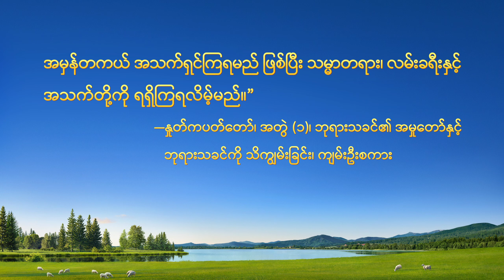Myanmar Testimony Video - ဘုရားသခင်၏ နိုင်ငံတော်သို့ လမ်းကြောင်းသည် အစဉ်ချောမွေ့နေခြင်း မရှိပါ (၁)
သူသည် အိန္ဒိယတွင်ရှိသော ခရစ်ယာန်တစ်ယောက်ဖြစ်သည်။ အွန်လိုင်းတွင် အနန္တတန်ခိုးရှင်ဘုရားသခင်၏ နှုတ်ကပတ်တော်များကို ဖတ်ပြီးနောက်တွင် အနန္တတန်ခိုးရှင်ဘုရားသခင်သည် ပြန်ကြွလာသည့် သခင်ယေရှုဖြစ်သည်ဟု သူဆုံးဖြတ်ပြီး အနန္တတန်ခိုးရှင်ဘုရားသခင်၏ နောက်ဆုံးသောကာလအမှုတော်ကို လက်ခံသည်။ သို့ရာတွင် သူသည် ဘာသာရေးသင်းအုပ်ဆရာများ၊ သူငယ်ချင်းများ၊ မိသားစုဝင်များ၏ ထပ်ခါထပ်ခါ နှောင့်ယှက်မှုကို ခံရသည်။ သူ၏ သင်းအုပ်ဆရာသည် သူ့အား အနန္တတန်ခိုးရှင်ဘုရားသခင်နောက်လိုက်ခြင်းကို အတင်းအဓမ္မစွန့်လွှတ်ခိုင်းရန်အတွက် သူ၏ ပညာသင်မှုများနှင့် သူ၏ အနာဂတ်ဖြင့်ပင် ခြိမ်းခြောက်သည်။ ကောင်းကင်နိုင်ငံတော်သို့သွားရာလမ်းတွင် ဤများပြားလှသာ အတားအဆီးများကို ရင်ဆိုင်ရလျက် သူသည် သက်သေရပ်တည်ရန် ဘုရားသခင်အပေါ် အဘယ်သို့ အမှီပြုသနည်း။ ဘုရားနှုတ်ကပတ်တော်များကို ဖတ်ခြင်းအားဖြင့် မည်သည့်အရာကို သူရရှိသနည်း။